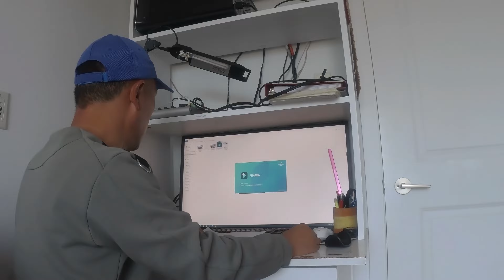我制作一个空拍视频的全过程Full process of one of my YouTube Video producing——加拿大海哥频道Hihai Channel